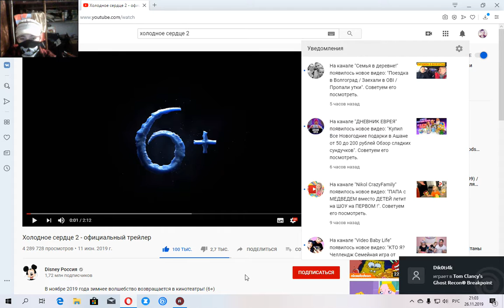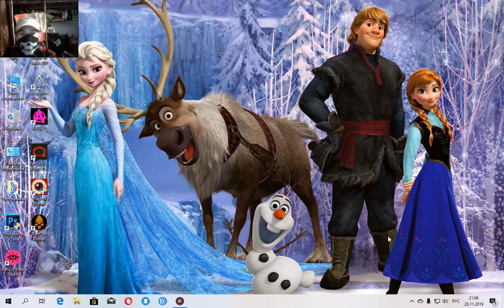Мультфильм для семейного просмотра Холодное сердце 2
Очень классный мультик все советую его посмотреть